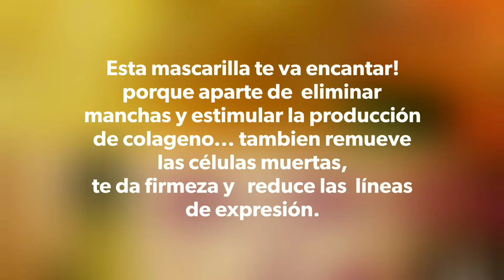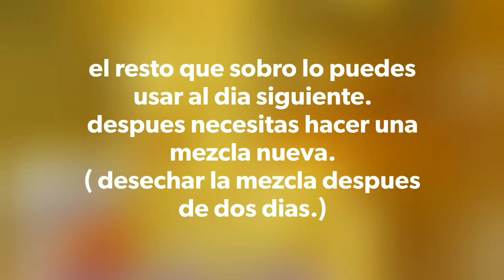MASCARILLA FACIAL DE PIÑA PAPAYA PARA ELIMINAR MANCHAS Y ARRUGAS.